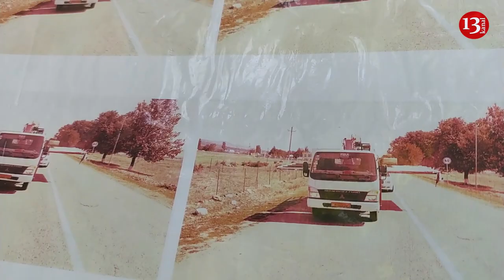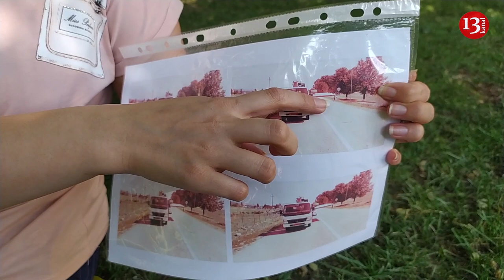"Atama dedi ki, pulun OLMADIĞI ÜÇÜN HƏBS OLUNACAQSAN"- Atası həbs edilən xanım